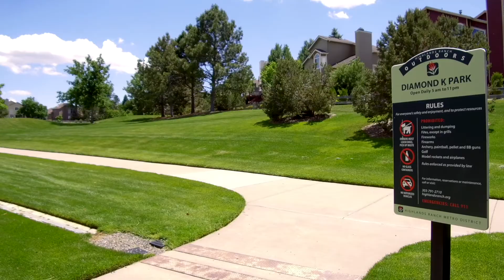Hermosa Drive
Highlands Ranch, CO